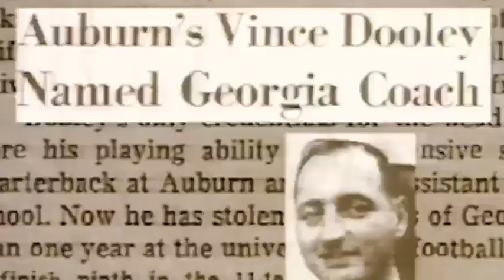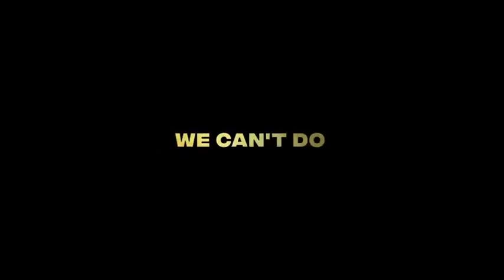Georgia Football Week 3 Hype Video || 2019-2020 || UGA vs Arkansas State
Will Georgia remain undefeated?